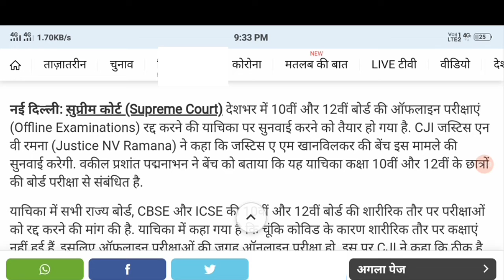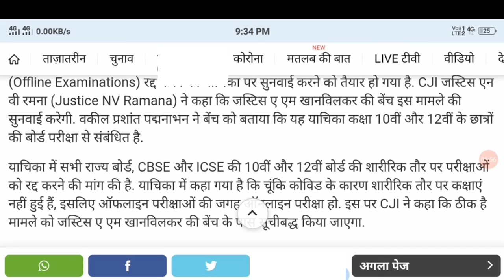Term 2 Supreme Court